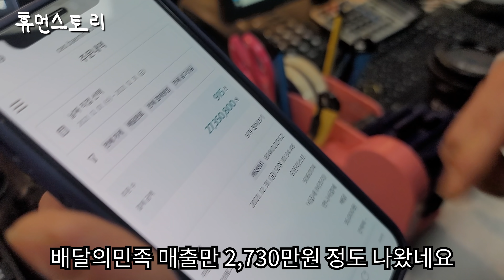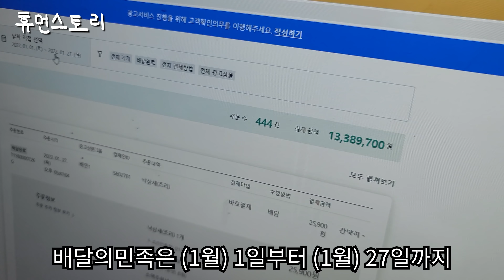북한에서 목숨 걸고 넘어와 장사하는 32살 사장님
✔time stamp
00:00 아빠 갔다 올게
00:12 간단하게 소개 한 번만 부탁드리겠습니다
00:25 아 그럼 가족분들은 다 지금..
00:38 북한에서도 유튜브를 보나요 혹시?
00:45 한국에 오셔서 장사하신 지는 얼마나 되셨어요?
00:58 처음에는 어떤 장사부터 시작하셨던 거예요?
01:40 북한에서 한국으로 오신 지 한 10년 정도 되셨다고 하셨잖아요
01:47 가게 여러 개 운영하신다고 하셨는데 매출은 어느 정도 나오는 건가요?
01:54 직접 운영하시는 직영점 2개는 매출이 어느 정도 나오나요?
02:04 북한에서 한국으로 넘어와서 처음에 자금 모으기가 쉽지 않았을 것 같은데
02:38 한 가게에서 5년 동안 일하셨었어요?
02:41 치킨가게에서 한 5년 동안 일하다가 (일을) 배우신 거예요?
02:56 사장님 가게에요?
03:09 가족들이 다 (북한에) 있는 거예요?
03:18 많이 걱정은 안 되세요?
03:29 북한에서 그럼 지금 이 영상을 어머니가 보실 수 있을까요?
03:34 아까 볼 수도 있다고 하셨잖아요 (북한)사람들이
03:42 북한에서도 원래 장사를 생각하셨던 거예요?
04:04 혼자 이렇게 넘어오신 거예요 왜?
04:35 어떻게 넘어오셨어요?
04:52 부모님한테 처음에 갈 땐 뭐라고 하고 오셨나요?
05:01 많이 외로웠을 것 같아요
05:13 어떤 마음으로 지금까지 버텨오셨던 거예요?
05:34 지금 (가게) 가면 직원분들이 다 일하고 계신 거예요?
05:40 거의 다 배달로 운영하고 있는 거예요?
05:53 여기가 처음에 사장님이아 이제 내 가게를 한 번 해봐야겠다 해서 차린 그 가게네요
06:03 이게 뭐예요?
06:08 여기에 그냥 끓여먹는 거예요?
06:19 이 알루미늄 냄비는 드리는 거예요 저렇게?
06:31 사장님 지금 여기 가게 매출도 한번 볼 수 있나요?
06:56 지금은 이제 어디로 가세요?
07:02 이제는 관리만 하시는 거예요?
07:15 사장님은 어떻게 해서 배달 매출이 저렇게 자리를 좀 잡게 됐나요?
07:58 여기가 두 번째 직영점이에요?
08:03 매출은 어느 정도 나오는 건가요?
08:29 여기는 낙곱새만 계속 파는 거예요?
08:49 이렇게 끓여서 그냥 나가면 끝인 거예요?
08:55 손님들도 그냥 이거 비조리로 나가면 끓여드시기만 하면 되는 거고요?
09:08 마지막으로 하고 싶으신 말씀 있으세요?
10:21 휴먼스토리 화이팅!